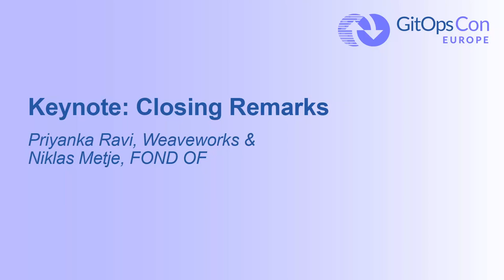Keynote: Closing Remarks - Priyanka Ravi, Weaveworks & Niklas Metje, FOND OF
Keynote: Closing Remarks -
Priyanka Ravi, Weaveworks & Niklas Metje, FOND OF